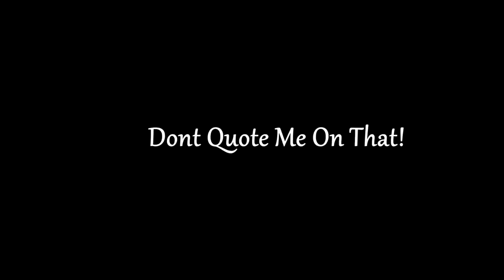CRUSADER KINGS 2 BUT I HAVE 100 STATS - The 100 Stat Man Highlights / Funny Moments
Welcome to the RETURN OF THE 100 STAT MAN! That's right he is back with a new wonderful trait! The IMMORTAL!

100 stat man went to see Odin and challenged him! Odin won however sent stat man back to the world of ck2 holy fury as an immortal out of hope that he would never return!

NEWS FLASH HE IS BACK! And better than ever with a new location and new goal in mind! So join us on this British humor-filled montage of funny clips and ck2 memes.

Today I have edited a funny moments montage of my crusader kings 2 holy fury game in which I created a character who simply could not be defeated. Some would say it is a major game-breaking exploit.

The video is rather similar to the incredible 100 strat man in that we effectively are observing a ck2 germanic character go on a rampage of mass sacrifices to Odin for more favor on duels.

Crusader Kings 2 is a wonderful grand-strategy game that tells an epic story of one family across years and generations, through crusades, plagues, schemes and assassinations, as we try - and quite possibly fail - to grow our tiny home into a mighty empire...